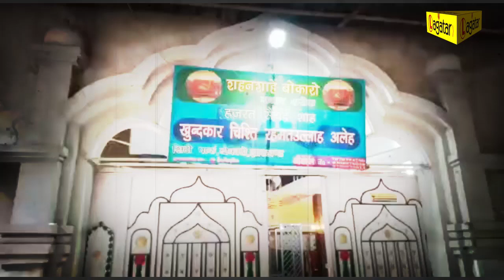Bokaro - मजार के दान पेटी से चोरी, CCTV कैमरे में कैद हुई घटना || Live Lagatar